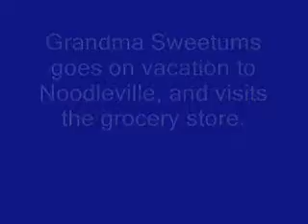Granny Sweetums, a shoplifter?!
we had so much fun making this video. we hope you like it! :)